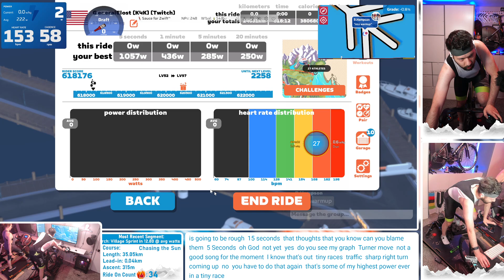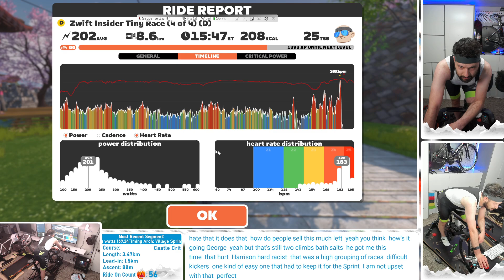HANGING ON FOR DEAR LIFE?! - V02 Max ZI Tiny Races - Group 2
General is Back and Ready to Take on the Zwift Insider Tiny Races Again.
 But with a twist! Categories are based on V02 Max!? (with @JDirom as well)

Race 1: Castle Crit (1 lap, 5km)
This punchy circuit starts with an uphill lead-in and includes a cheeky little climb each lap.
Powerup: Feather 2x

Race 2: Chasing the Sun (4.42km, ends at Railway Sprint)
A flattish race through the streets of Neokyo, this one will encourage long attacks on the ramp up to the railway. On top of that, the Railway Sprint always feels like a long effort!
Powerup: Aero 1x

Race 3: Bridges and Boardwalks (5.051km, ends at Shisa Sprint Reverse)
Ride over to the Boardwalk Sprint to pick up your draft boost, then wind your way up to Urukazi’s highest post – the Shisa Sprint bridge – for the big finish!
Powerup: Draft Boost 1x

Race 4: Castle Crit (2 laps, 8.5km)
Let’s have another go at this one, but two laps instead of one!
Powerup: Feather 4x